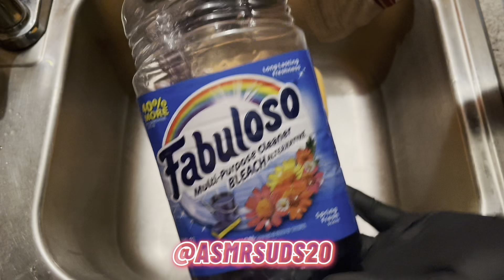💙ASMRSUDS20💜 FABULOSOS DUO SPONGE SQUEEZES + RINSE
All about delivering satisfaction with sponges… FULL OF ASMR 🧽

Sponges from Amazon: Synthetic Sponges for Painting & Crafts (3 Sizes, Light Orange, 9 Pack)

✨Follow @asmrsuds20 for more asmrspongesqueezing 🧽

🏷(HASHTAGS)

Stay Safe☺️